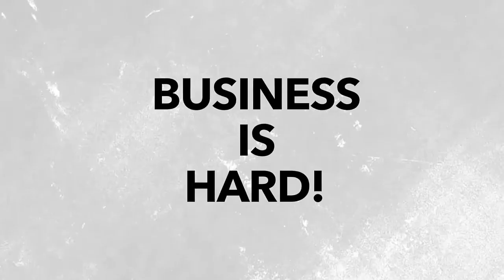TDWB - How Advertising Really Works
The Dirt With Bert is a weekly video show dedicated to help you grow your business and  expand your life.
In this episode you'll  discover the elements of a money making ad.